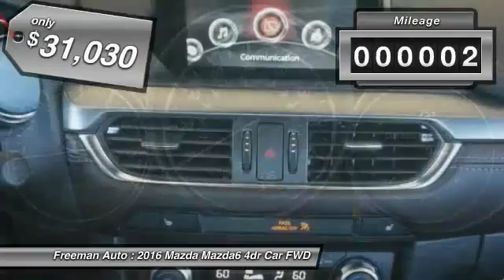2016 Mazda Mazda6 Irving TX MG1472790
2016 Mazda Mazda6 i Grand Touring

Freeman Auto
1840 E Airport Fwy

Pick up this JET_BLACK 2016 Mazda Mazda6, available today at Freeman Auto. Featuring Automatic transmission, it has 2 miles. This could be the one you've been searching for.